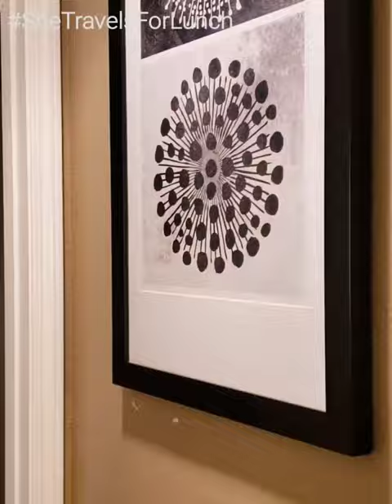Residence Inn Marriott Atlanta Buckhead Piedmont Rd - Fast Walk Through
2960 Piedmont Rd NE
Atlanta GA 30305
Buckhead Area

Travel like you live in Buckhead, GA
Make room for your routine at Residence Inn Atlanta Buckhead, where your extended stay is complemented with free Wi-Fi, an outdoor pool and a premier location in Buckhead, GA near Piedmont Atlanta Hospital and Shepherd Center. Treat yourself to upscale shopping moments from our hotel at Phipps Plaza and Lenox Square®, and explore the best of Atlanta at Centennial Olympic Park and Piedmont Park. Once you return to our modern hotel, relax in our apartment-style suites. Prepare home-cooked meals in your full kitchen and transition between work and play with our ergonomic workstations and flat-panel TVs. Start your day in Buckhead with fresh options at our free breakfast. Work up a sweat in the 24-hour fitness center and challenge your friends to a game of basketball on our hotel's Sport Court®. For your planning needs, inspire innovation or gather with friends in our cozy meeting room. For leisure visits and extended-stay business trips alike, savor your Atlanta, GA getaway at Residence Inn Atlanta